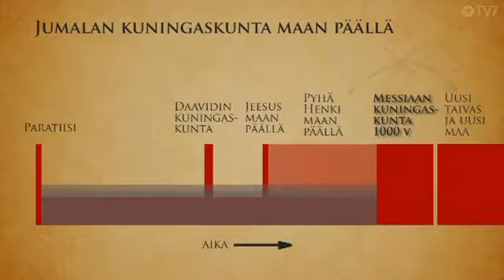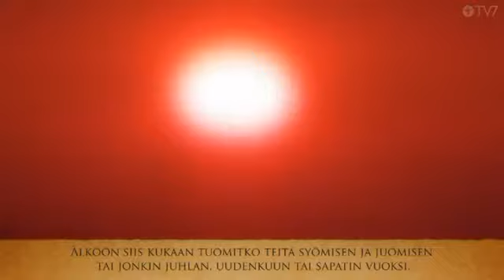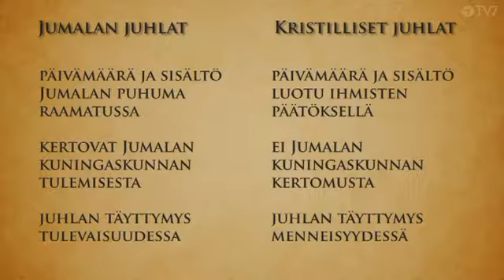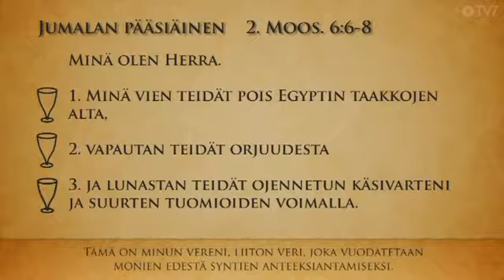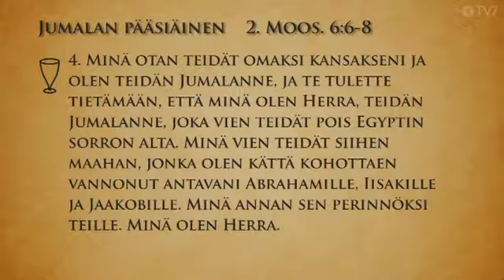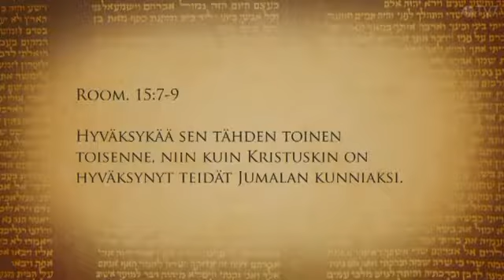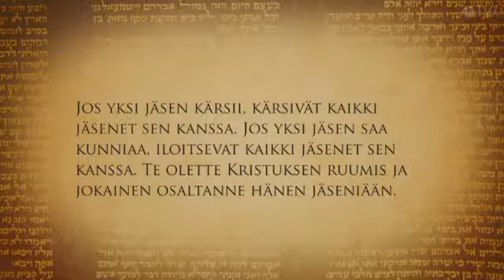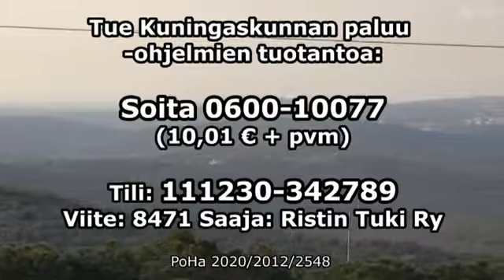Jumala juhlii jo kuningaskuntaansa - Kuningaskunnan paluu 15/21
Jeesuksen palatessa Jumalan kuningaskunnassa elää yksi kansa, joka koostuu Jeesukseen uskovista juutalaisista ja muiden kansojen uskovista. Jumala haluaa jo nyt juhlia yhdessä molempien kanssa tämän Hänen kuningaskuntansa tuloa Maan päälle.

Kuningaskunnan paluu, osa 15/21: 'Jumala juhlii jo kuningaskuntaansa'

Kuningaskunnan paluu

Länsirannan alue Israelissa on keskeisellä paikalla Jumalan suunnitelmassa, kun Hän palauttaa maan päälle Israelin kuningaskunnan. Raamattu lupaa, että tässä yhteydessä Länsirannalle palaa Juudan vielä kadoksissa oleva pikkuveli Efraim. Kuningaskunnan paluu -ohjelmasarjan kertomus alkaa kolmentuhannen vuoden takaa, ja sen edetessä Vanhan ja myös Uuden Testamentin kirjoitukset alkavat löytää paikkansa. Ohjelmasarjassa selviää, minkä kuningaskunnan tuloa Jeesus opetti Isä meidän -rukouksessa rukoilemaan.